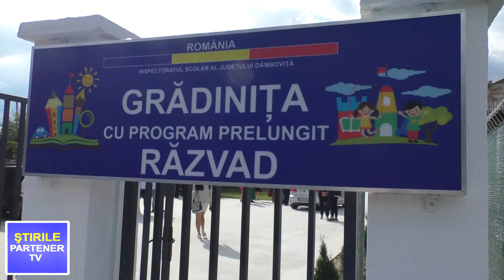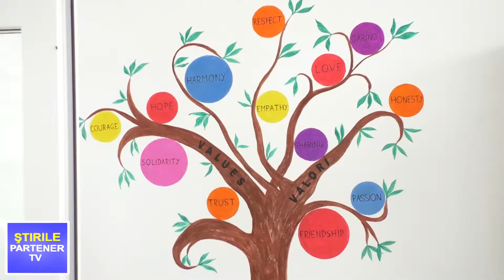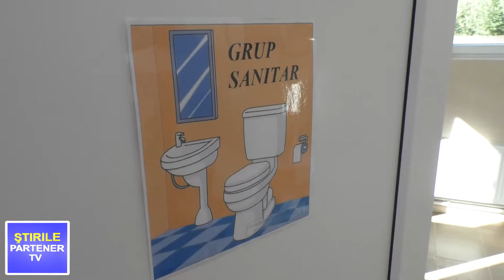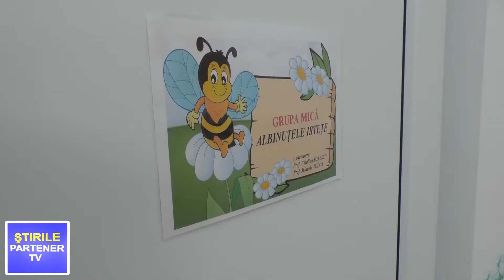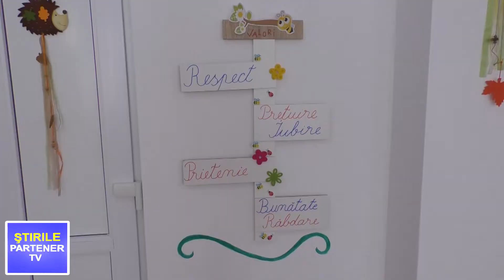Grădiniţă de poveste, inaugurată la Răzvad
Grădiniţă de poveste, inaugurată la Răzvad, 52 de prichindei din localitate vor învăţa, începând de luni, 5 septembrie, într-un loc de poveste, construit după cele mai înalte standarde şi amenajat cu atenţie pentru a-i primi pe copii într-o atmosferă de basm.

Partener TV